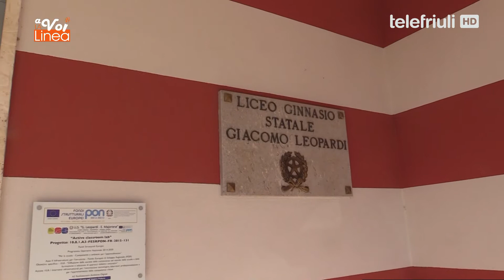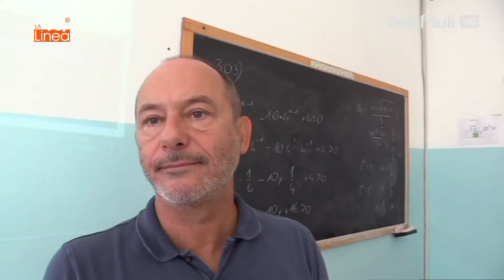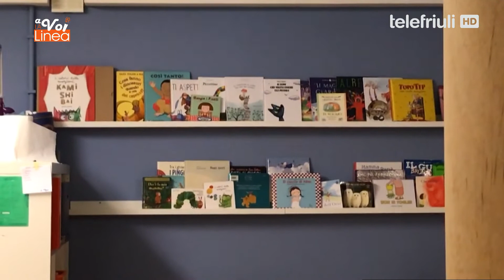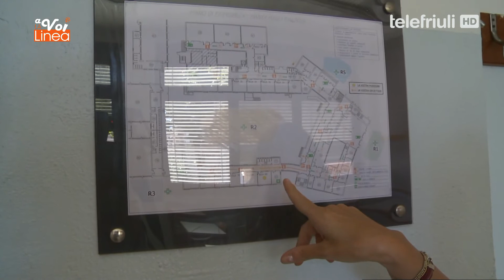A VOI LA LINEA - 01 Settembre 2020